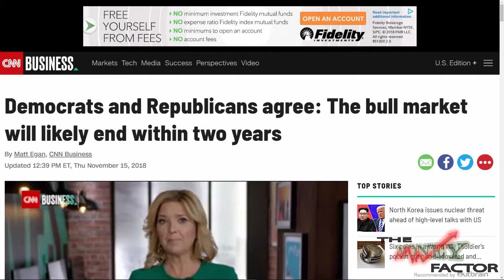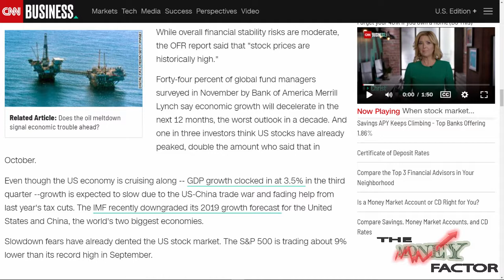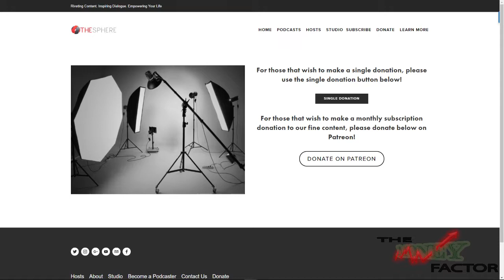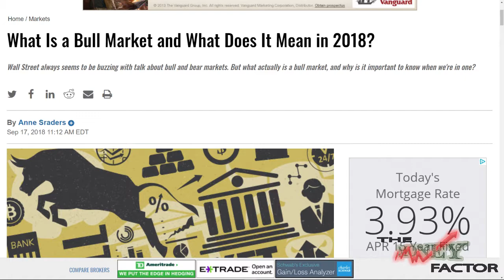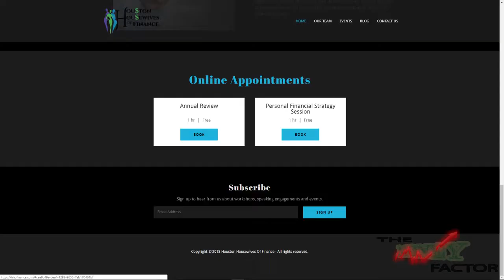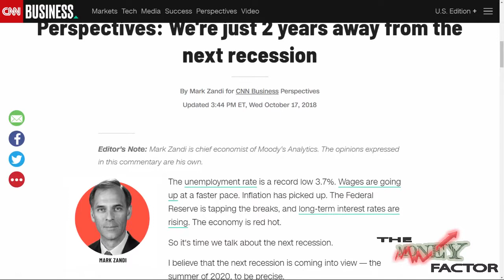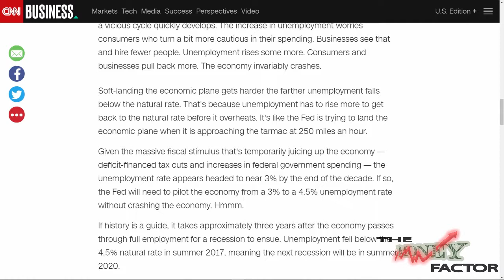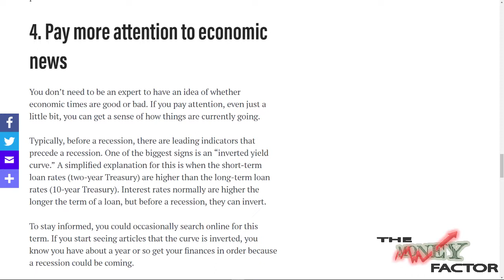The Money Factor 125: What is a Bull Market, and how to prepare for the next recession?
In episode 125, we give you a political show on The Money Factor! We breakdown what is a bull market and what are the Democrats and Republicans views on it’s fate. We also dive into what to expect during the next recession and how to prepare for it. Plus, we discuss 3 new financial workshops in the Houston area. All this and more on The Money Factor.